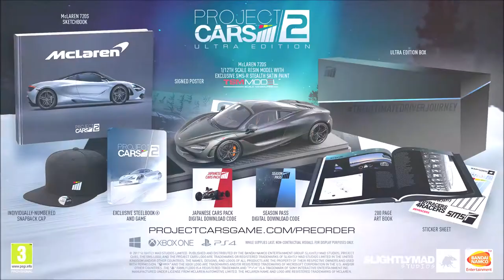ProjectCARS2 - McLaren 720S - Trailer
Check out the latest trailer of ProjectCARS2 and the all new McLaren 720S!